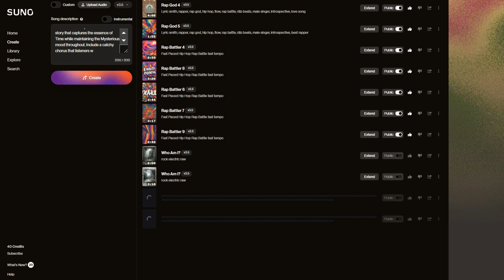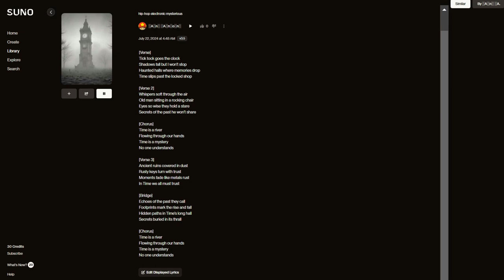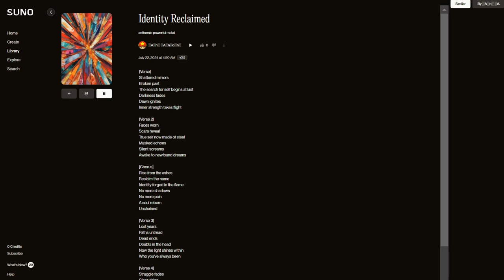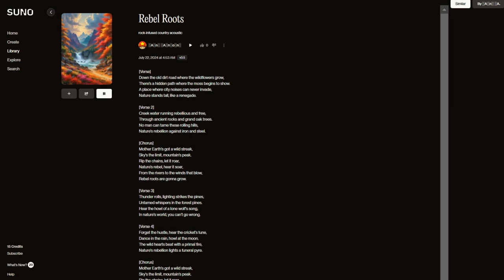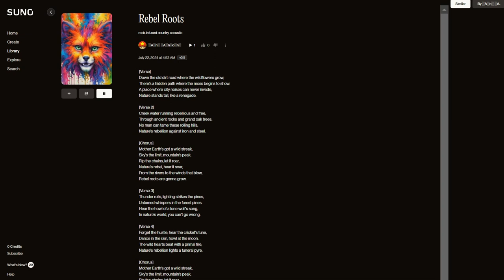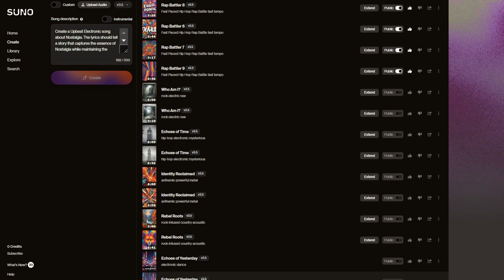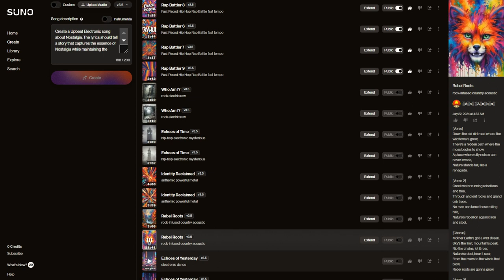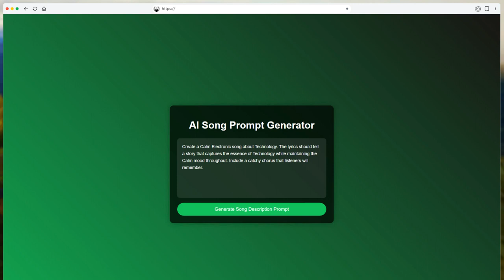Ai Song Prompt Generator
Can't think of a good idea for your next ai song?
Well I created a small tool that generates random song prompts that can be used in AI song apps like Suno just for that reason! Check It Out, It's Free To Use and Share! Watch The Video To See How It Works!